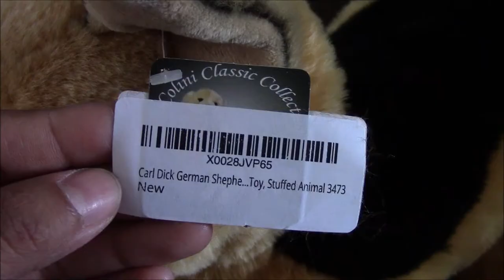⛈🌩⚡️✝️German Shepherd Plush Package✝️⚡️🌩⛈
Ekkkkk!😆😆💚🖤
Please welcome this handsome dude to⚡️☀️The Zesiros Family🌕⭐️, love this dude so much.😊😊